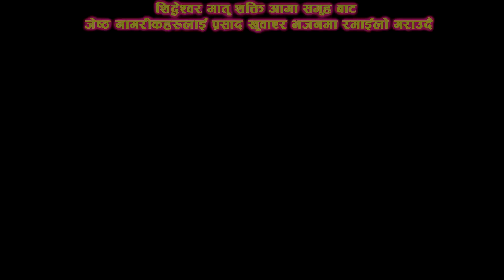Shreesh Sound & Video जेष्ठ नागरीकहरु भजनमा रमाउदै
ShreeshSound&Video जेष्ठ नागरीकहरु भजनमा रमाउदै
Total video & Audio Shreesh Sound & Video